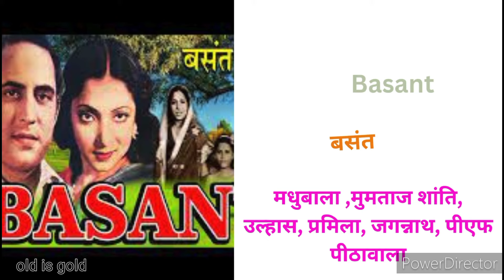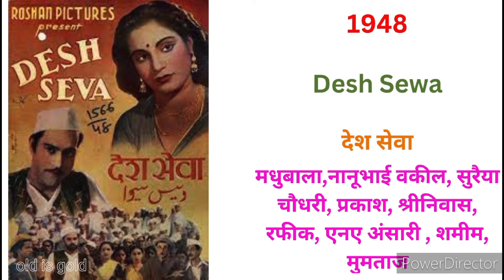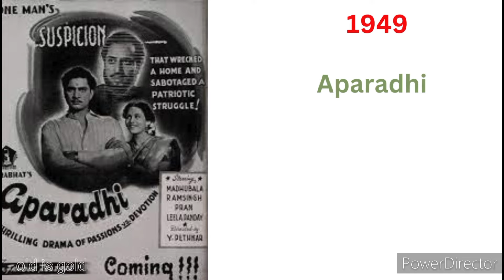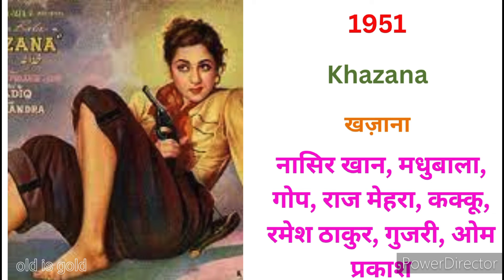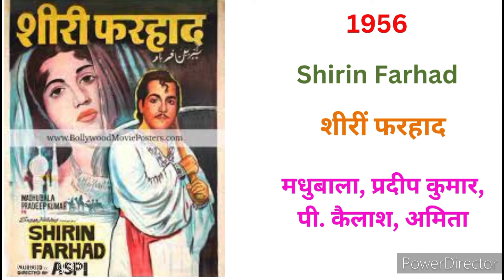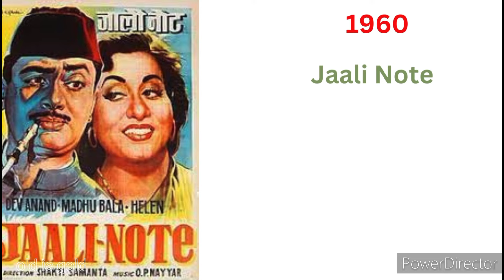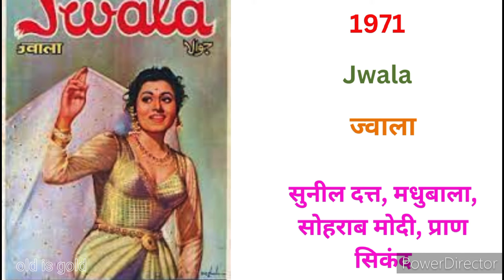madhubala ji ki sabhi filme // मधुबाला जी की सभी फ़िल्में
madhubala
bollywood songs
bollywood classic movies

Note : ALL THE IMAGES/PICTURES SHOWEN IN THE VIDEO BELONGS TO
BE RESPECTED OWNER OFF ANY PICTURES SHOWEN IN THE VIDEO)

is a permitted by copyright statute that might otherwise be